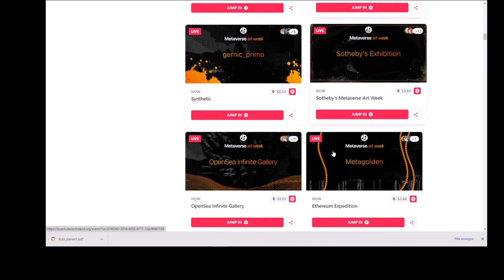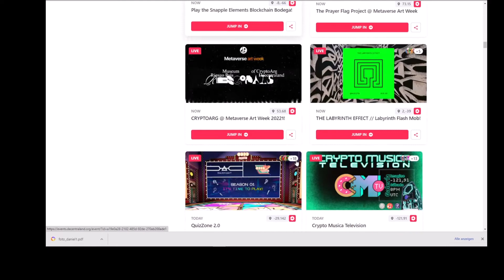Still partying at WEB 3 Decentraland cromuland Sick ass set by @Defector Dan X @bufalomusic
DCL Pictures of the Metaverse Decentraland Inside
Momente ein Schnappschuss, ein Augenblick
im Metaverse Universum. Made in Germany
0x13c3Bb4F153C5a38F7526A1e2C3177d1bF853137
Decentraland Inside
Advertising & Marketing AgencyDecentraland
Dancing to the beats with
@bufalomusic at @Cromulonmusic
this Saturday happy weekend
@Defector_Dan and @bufalomusic
really can draw a crowd! always a pleasure to host yall! and a huge thanks to as always!
Still partying at cromuland !! Sick ass set by @Defector_Dan X @bufalomusic !! Come in - everyone's a VIP here!
Decentraland
Explore the first decentralized metaverse that is built, governed, and owned by its users—discover different districts, meet people, party at events, and more
0x13c3Bb4F153C5a38F7526A1e2C3177d1bF853137
Decentraland Inside
Advertising & Marketing AgencyDecentraland
DieManaHexe NFT ART by Sonja DAO made in germany starte jetzt deine Reise in das Metaverse Universum Decentraland for love and peace
Bilder und Kleidungsstücke aus dem Mana Metaverse Universum @Decentraland DCL Pictures of the Metaverse Decentraland Inside @KindSonntags©
WEB3 METAVERSE DCL NFT ART WEEK 22 Decentraland Trailer
KindSonntags
0x13c3Bb4F153C5a38F7526A1e2C3177d1bF853137
Decentraland Inside
Advertising & Marketing AgencyDecentraland
KindSonntags
Join us for the opening of the Metaverse Art Week 2022 in the Soho Plaza, repurposed for an unedited open air art experience in Genesis City. The Plaza will showcase unique artworks and special immersive experiences like never seen before!
KindSonntags
0x13c3Bb4F153C5a38F7526A1e2C3177d1bF853137
Decentraland Inside
Advertising & Marketing AgencyDecentraland
KindSonntags
Metaverse Decentraland Filme Bilder Musik